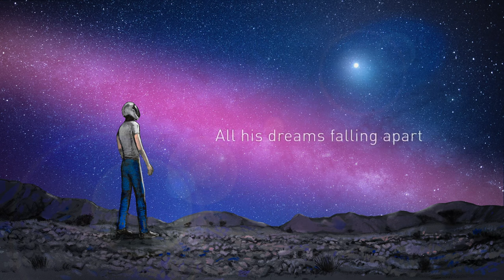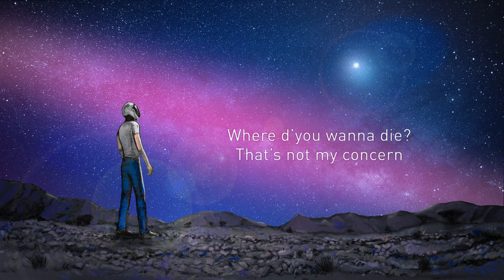Izaac Hooti - Ned (Lyric Video)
Izaac Hooti - Safe Space [Official Lyric Video]
The new album "Safe Space" is out now

Songwriting & arranging: Izaac Hooti
Female Choir: Dr. Prerana Kalita
Original Artwork: Idris Al Hooti
Photography & designing: Taha Mirza
Copyeditor: Muzna Al Hooti
Produced by: Taha Mirza, Redhwan Raheem Baksh, Izaac Hooti
Recording and mixing: Taha Mirza at Fusion Media
Mastering: Christopher at Lullaby Factory
Special thanks: Sami Kamal, Muneeb Fakhar, Thuhaib Al Balushi, Abbas Almaas, Khalil Al Balushi

Lyrics:
Have you ever heard
The story of Uncle Ned
How they made him stand and watch
All his dreams falling apart

No one really asked where d’you wanna be born!
Where d’you wanna die? that’s not my concern
Now you’re acting as if you’re the one in control
Are we just dealing with a bunch of fools
Exploited by the manmade rules

No one really asked where’d you find the pumpkin!
Born too weak but you wanna be something
Told you a thousand times but you’re under my skin

Just be there
When the fairy
Watches the sunset
Alone and worried
Would you be there?
With the fairy
To watch the sunset
You’re not alone, don’t worry

Bio:
Izaac Hooti is an experimental independent music artist. Considering “Safe Space E.P.” as a fresh start for his musical journey.